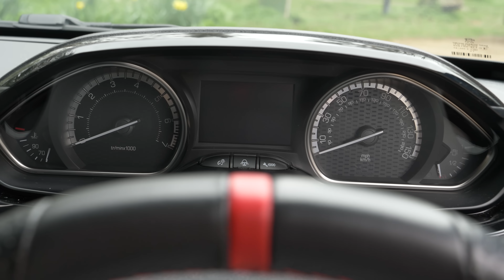A Real Fiesta ST Rival? The Peugeot 208 GTi by Peugeot Sport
The Ford Fiesta ST is undoubtedly the kind of the hot supermini segment, but is there anyone out there who can truly rival it? Well, the 208 GTI by Peugeot Sport may just have the ingredients for a good match - but can it really hold a candle to the sublime Ford?